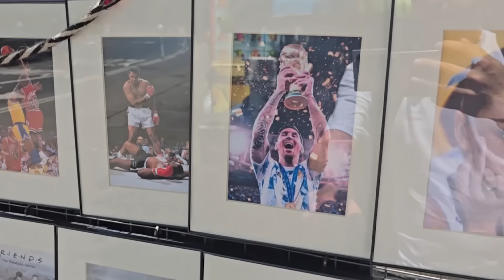NUEVA YORK, ARGENTINA vs CHILE y TORNEO DE PENALES | [PLM en la Copa América #5]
ALFRE MONTES: Supe ser periodista, pero me expulsaron (?). No soy streamer porque me dicen viejo meado. Al fin y al cabo, no soy nada. Lo único que les pido es que recuerden que tengo que alimentar a la manada, asi que denle like, activen la campanita y suscribanse (asi me dijo mi hija que tengo que decir)